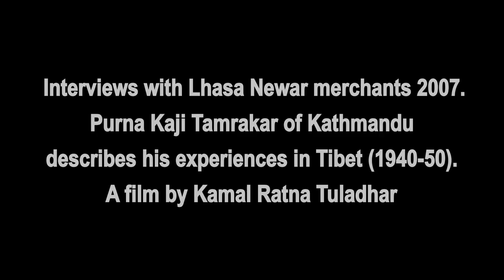Oral History: Interview with merchant Purna Kaji Tamrakar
Nepalese Lhasa Newar merchant Purna Kaji Tamrakar of Kathmandu lived in Lhasa from 1940-50. Here he talks about his business in Lhasa and the journey over the caravan route, in Nepal Bhasa with English sub-titles.